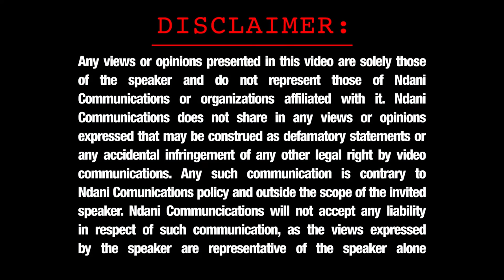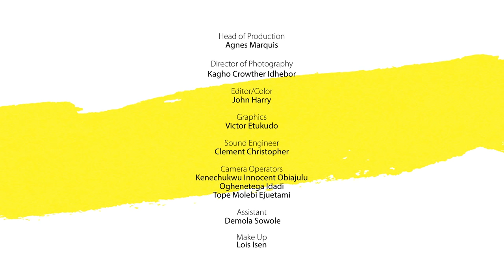NdaniRealTalk - S1E1 ABSTINENCE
On this episode of NdaniRealTalk, host Cornelia O'Dwyer talks abstinence with ace photographer, Obi Somto, popular on CoolFM OAP, Mercy Ajisafe, and the flamboyant psychologist, Joro Olumofin. Enjoy!